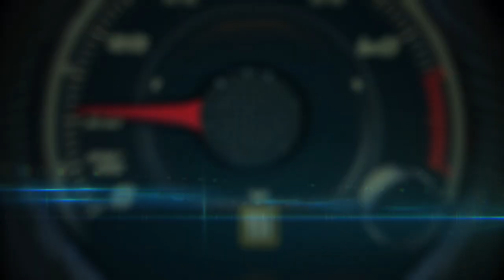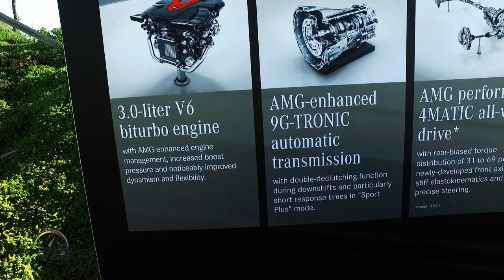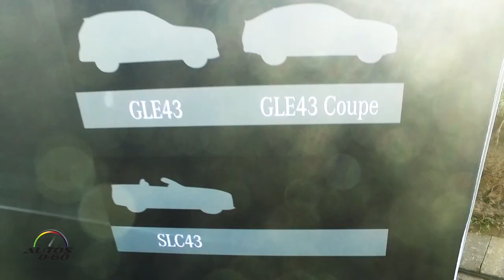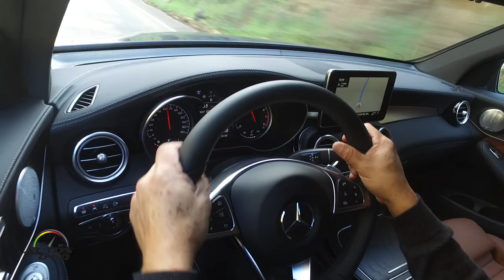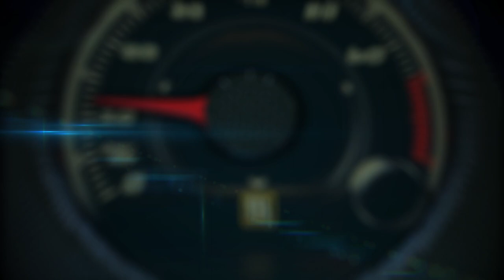Test Drive Mercedes-AMG 43 en Malibú, California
La línea de modelos Mercedes-AMG 43, agrega un nuevo nivel de potencia y lujo a la amplia gama de vehículos de alto desempeño.

Se trata de nueve modelos equipados con el motor V6 BiTurbo de 3.0 litros con un rango de potencia de 362 a 396 caballos de fuerza y 384 libras de torsión por pie lineal con la transmisión automática de nueve cambios 9-G Tronic y el sistema de tracción en las cuatro ruedas 4MATIC en todos los casos, con excepción del Mercedes-AMG SLC43 Roadster, que tiene tracción trasera.